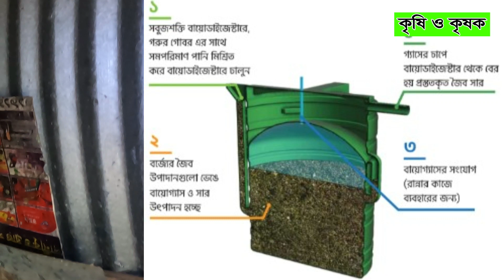Amazing idea to use free gas from garbage | Kroshi o Krishok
Hi Friends I am Abul Hossain well come to my channel . This channel shows all agriculture  based videos.
In this video I have tried to show  how you can use free gas from your dairy farm. Many of my viewers who belong to India  and others country thank you all of you for supporting me.

Please contract  with us to SET UP  this Bio Gas System
Krishi o Krishok
Md Abul Hossain 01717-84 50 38

সবুজশক্তি যেমন পরিবেশ বান্ধব তেমনি আপনার পরিবারকেও রাখে সুরক্ষিত।
এই আধুনিক বায়োগ্যাস প্ল্যান্ট প্রচলিত বায়োগ্যাস প্ল্যান্টের তুলনায় অধিক কার্যকর, যা গরুর গোবর থেকে রান্নার গ্যাস এবং ফসল ফলাতে জৈব সার উৎপাদন করে।
এটেক বায়োগ্যাস প্ল্যান্ট কিনে বছরে ১২,০০০ টাকা সাশ্রয় করুন। এই আধুনিক বায়োগ্যাস প্ল্যান্ট প্রচলিত বায়োগ্যাস প্ল্যান্টের তুলনায় অধিক কার্যকর, যা গরুর গোবর থেকে রান্নার গ্যাস এবং ফসল ফলাতে জৈব সার উৎপাদন করে।

এই বায়োগ্যাস প্ল্যান্ট জমির ফলন বাড়াতে সাহায্য করে।
 ফ্রি জৈব সার, ফ্রি বায়োগ্যাস,
বর্জ্য ব্যবস্থাপনা;
 ফ্রি ডেলিভারী এবং ইনস্টলেশন
 ৩ বছরের ওয়ারেন্টি
এখনই অর্ডার করুন এবং সীমিত সময়ের জন্যে প্যাকেজ অফার ফ্রি লুফে নিন। প্যাকেজ অফারে যা যা থাকছে- বায়োগ্যাস প্ল্যান্ট, সিঙ্গেল বার্নার চুলা, প্রেসার গজ এবং প্রয়োজনীয় পাইপ, ফ্রি ডেলিভারী এবং ফ্রি ইনস্টলেশন।
অর্ডার করতে  ফোন করুনঃ ০১৭১৭-৮৪ ৫০ ৩৮

আপনি কি একজন সফল খামারী ? আপনার খামার বা প্রতিষ্ঠানের সফলতার গল্প প্রচার করতে যোগাযোগ করুন মো: আবুল হোসেন 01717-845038 এই নাম্বারে ।
 আপনার সফলতার গল্প শুনে আশাকরি অনেকেই উপকৃত হবে।